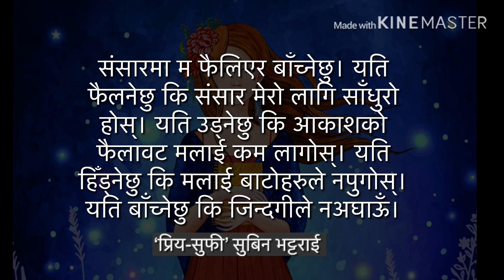‘प्रिय सुफी’को मन छुने लाइनहरु | सुबिन भट्टराई | Priya Sufi | Subin Bhattarai | Part-6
‘प्रिय सुफी’को मन छुने लाइनहरु | सुबिन भट्टराई | Priya Sufi | Subin Bhattarai | Priya Sufi- The Nepali Nobel by Subin Bhattarai | Priya Sufi Quotes

Priya Sufi The Nepali Nobel By Subin Bhattarai
...credit and ownership goes to the real owner...
if the owner wants to remove the video...donot do copyright, message us or comment down... we will immediately remove this video... thank you.

🌐Expensive Life is a youtube channel, where you will find videos on:
-👉Nepali Quotes
-👉Motivational videos

Samin Khatiwada
✔️Hasstag- skalpit , PriyaSufi , subinbhattrai , nepaliquotes , प्रियसुफी , NepaliBookTrailer , HighlightsNepal , QuotesNepal .